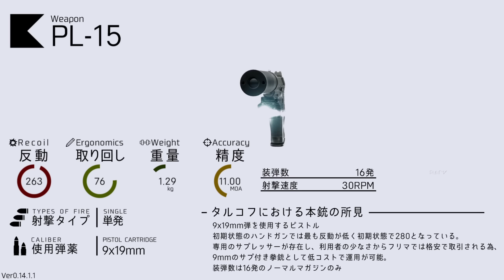Lebedev PL-15 ロシア拳銃は低反動で強い。【ONE実況】【タルコフ】【EFT】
甘エビイカコハダ

〇素敵な立ち絵
akihiyo 　   さん　im10390831

〇ソフトウェアトーク